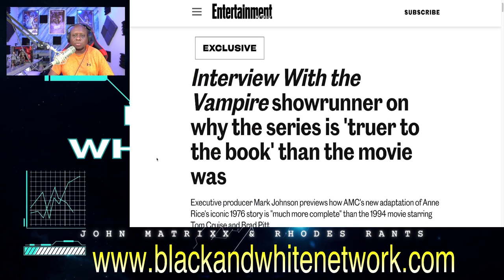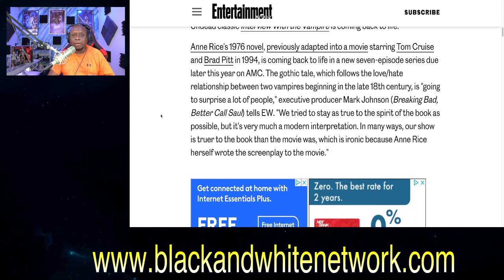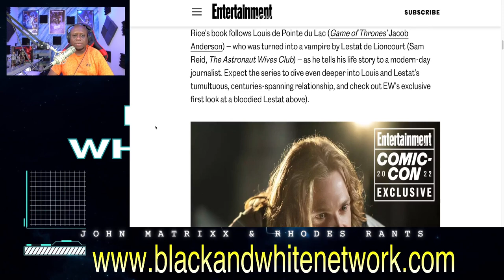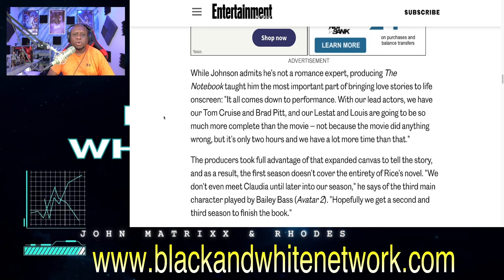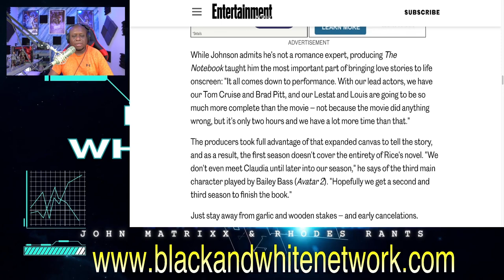Interview With The Vampire producer says WOKE TV show is TRUER to the book than the 1994 movie!